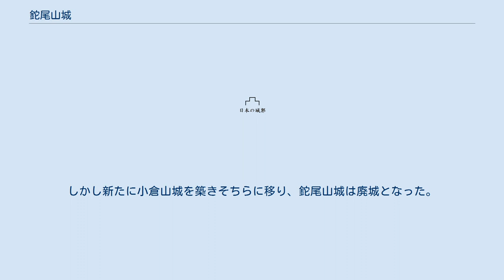鉈尾山城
鉈尾山城（なたおやまじょう）は、戦国時代の美濃国武儀郡上有知、現在の岐阜県美濃市に存在した日本の城（山城）。
別名、上有知城（こうずちじょう）。
 長良川沿い有数の川湊であった上有知湊の北方、古城山（標高437メートル）山頂に築かれていた城。
古城山は、古名の七尾山が鉈尾山となり、別名を築城者の美濃佐藤氏にちなんで、藤白山、藤城山などと言われていた。
 平安時代、有知郷は上有知郷と下有知郷に分割され、上有知郷は藤原氏の荘園領となり上有知荘と称され、美濃源氏の一族である山県氏が上有知蔵人として代官を勤めた。
 鎌倉時代に起きた承久の乱（1221年）の後、上有知を支配したのは常陸国から来た佐竹氏で、室町時代に入って、美濃国守護職土岐氏の一族である浅野氏が支配した。
 浅野氏は代々、地頭職代官を世襲するが、応仁の乱（1467年）後、浅野氏に代わって美濃佐藤氏がこの地を支配し、佐藤三河守通信の子修理大夫宗信が上有知七尾山（古城山）に「藤城」を築城したとされる。
天文9年（1540年）、斎藤氏に仕えていた佐藤清信は藤城を改築拡張して鉈尾山城を築いた。
美濃佐藤氏は北面の武士から歌人となった佐藤義清の同母弟佐藤仲清の子孫とされる。
『上有知旧事記』によると、山頂の城は南北18間、東西20間で、四方を釣壁の塀に囲まれた要害であった。
釣壁の釣縄を鉈一本で切断し、壁を断崖に落として何千騎でも防ぐことができた。
七尾山が鉈尾山と呼ばれるようになったのはこのためだという巷説が伝わる。
 清信の子佐藤秀方は織田信長に服属し、元亀元年（1570年）、近江国の姉川の戦いや比叡山包囲に従った。
元亀3年（1572年）9月から元亀4年（1573年）4月にかけて行なわれた甲斐国武田氏による西上作戦では、岐阜城を攻める重要拠点として武田信玄の調略を受けた。
 秀方は天正2年（1574年）の伊勢国の伊勢長島攻め、天正3年（1575年）の三河国の長篠の戦い、天正6年（1578年）の越中国の月岡野の戦いなどに参加し、天正10年（1582年）の本能寺の変が起こると、日根野弘就、金森長近と去就を相談し、家康に款を通じた。
その後、羽柴秀吉に鉈尾山城を安堵され、天正11年（1583年）に羽柴秀吉と岐阜城主織田信孝が対立すると秀吉方である森長可と連合し、信孝方に付き立花山に籠もった遠藤慶隆を降した（立花山の戦い）。
 文禄2年（1593年）に秀方の跡を継いだ佐藤方政は、慶長5年（1600年）の関ヶ原の戦いにおいて西軍についた岐阜城主織田秀信に従ったが、関ヶ原の戦いの前哨戦とされる米野の戦いに敗れ、その後の戦線には参加していない。
戦後に領地を没収され、鉈尾山城主としての佐藤氏は滅亡した。
 佐藤の旧領は、当時飛騨一国の太守であった金森長近への論功行賞として、上有知に関を加えて武儀郡全体が与えられた。
慶長10年（1605年）、80歳を越えた長近は、飛騨一国を後継者に相続させて自身は鉈尾山城に入った。
しかし新たに小倉山城を築きそちらに移り、鉈尾山城は廃城となった。